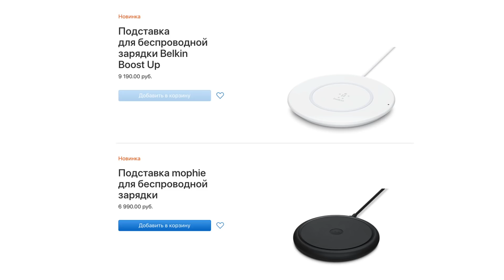Обзор быстрой беспроводной зарядки BlitzWolf BW-FWC1 за 1 тыс рублей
Быстрая беспроводная зарядка BlitzWolf® BW-FWC1 (Купон: "12Blitzw")

Различные кабели BlitzWolf (Купон: "12Blitzw")